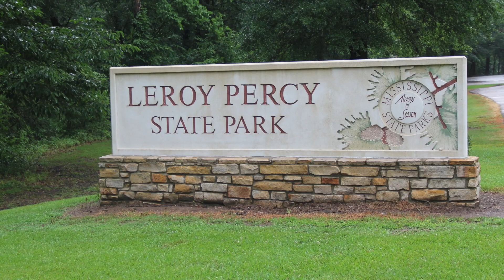Leroy Percy State Park, MS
Leroy Percy State Park
Campground sold out? We can help! Use Campsite Assist to get an availability alert when someone cancels a campsite
Leroy Percy State Park campground has 19 spacious campsites (16 with RV hookups) and is located among cypress and oak trees in Mississippi's oldest state park. Cabins are also available for rent.

Campsites are suitable for tents, trailers and RVs. Each site also has a table, fire ring and grate. Campground amenities include drinking water, flush toilets, laundry facilities and hot showers. There is also a playground, volleyball court and RV dump station available.